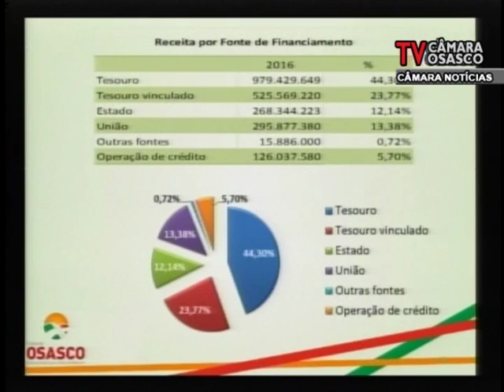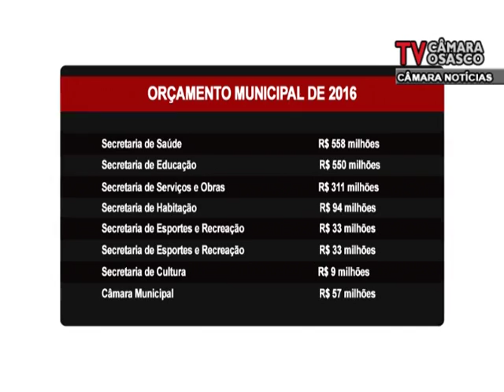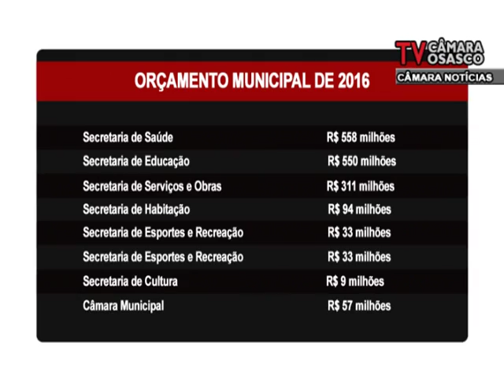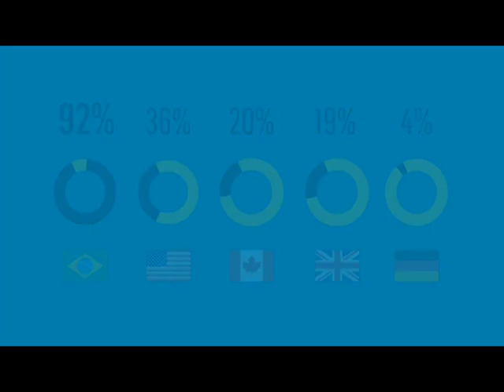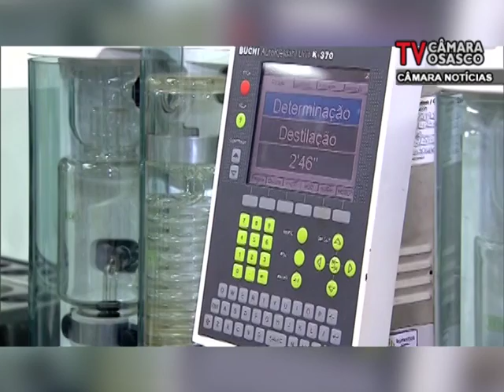Câmara Noticias Edição 23/12/2015